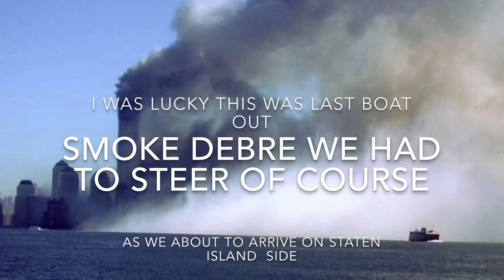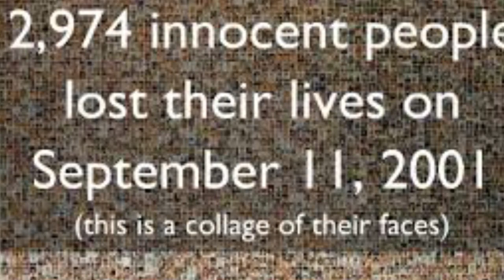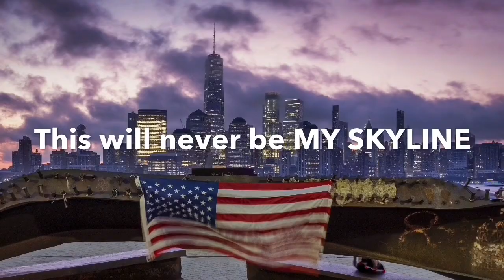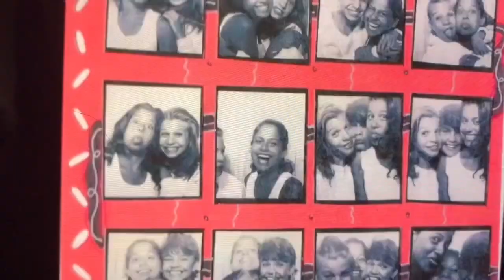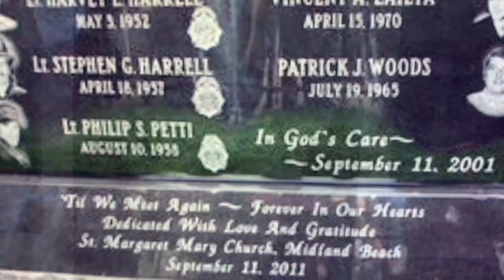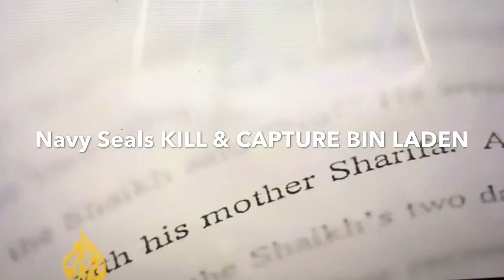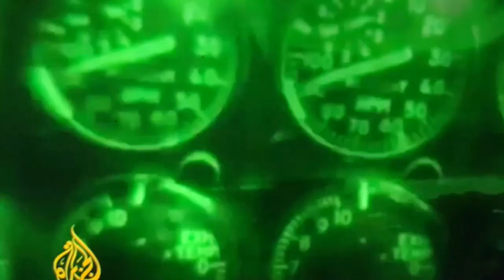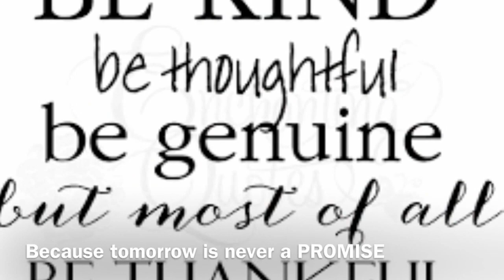Our Typical mornin 9/11/01 my story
Tribute to all the victims of 9/11 the aftermath and Tribute to The US. MIlitary. Took me 18 years to get the courage